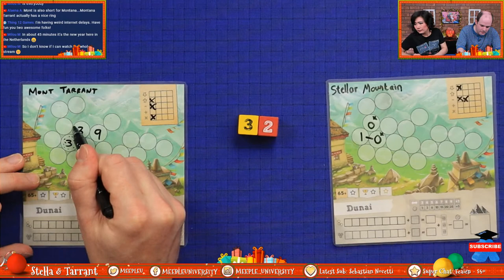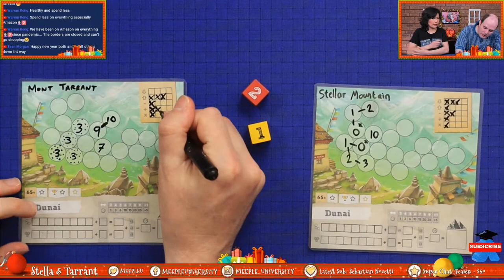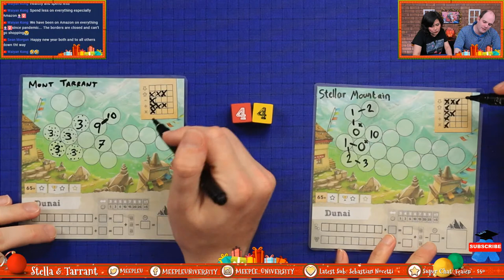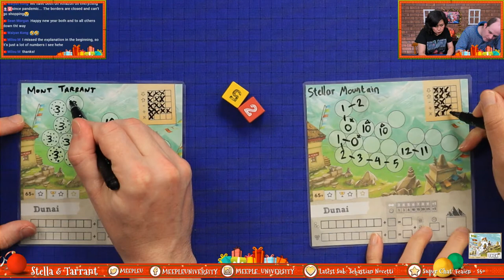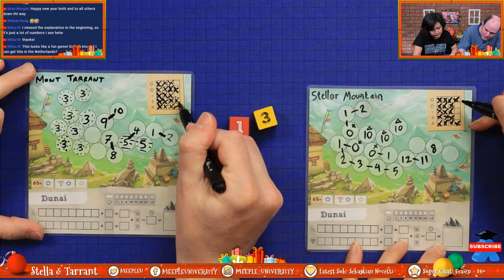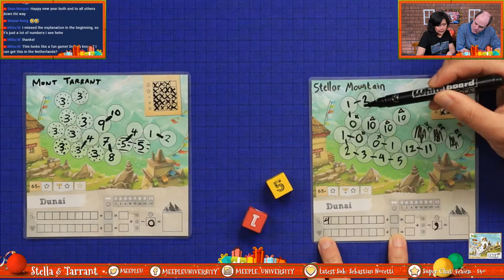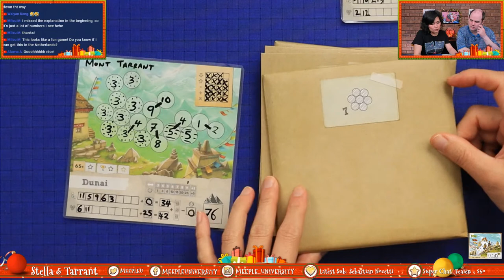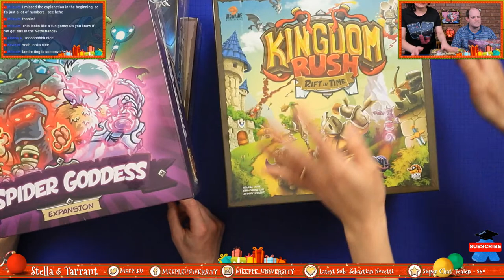Trek 12 Board Game - LIVE Chill & Play with Stella (and Tarrant)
Hello! Come hang out, chat and play games with me (Stella) and joined by Tarrant this time, maybe also talk about random stuff! This time playing Trek 12 board game - designed by Bruno Cathala and Corentin Lebrat (its on our special mention game of 2020!), where anything can happen in live show ;D.

This video is being multi streamed at the same time to a few different platforms (Twitch, YouTube, Facebook, Twitter)